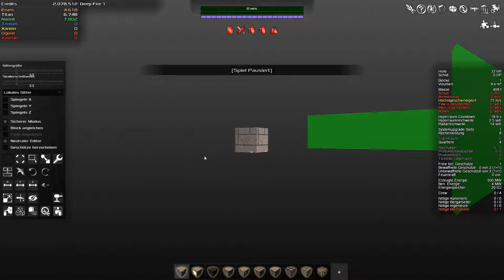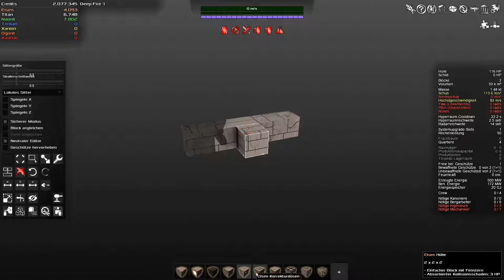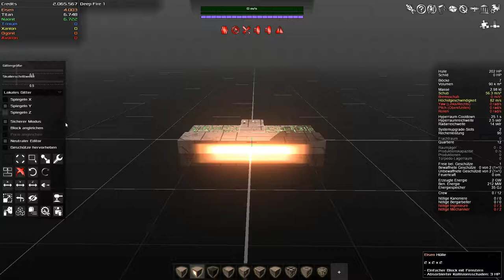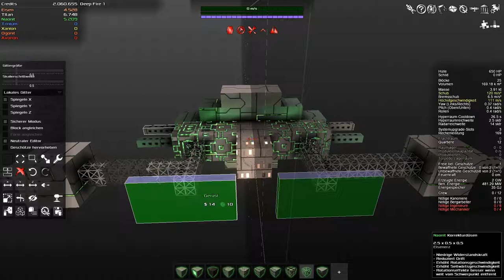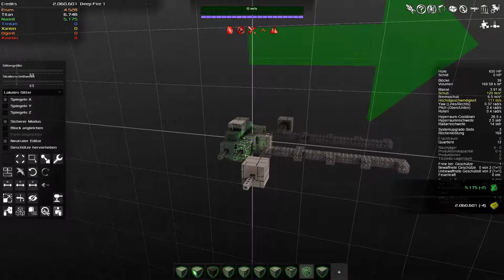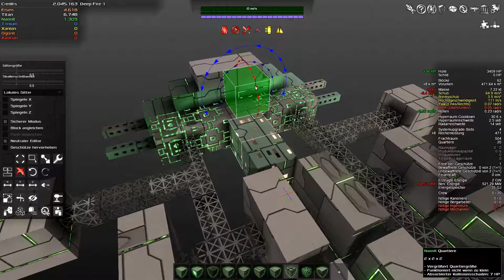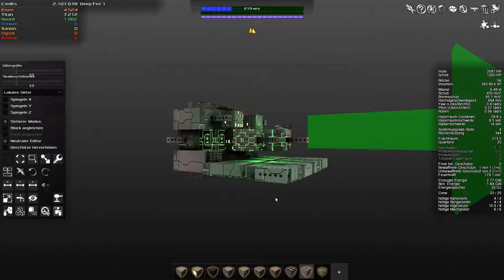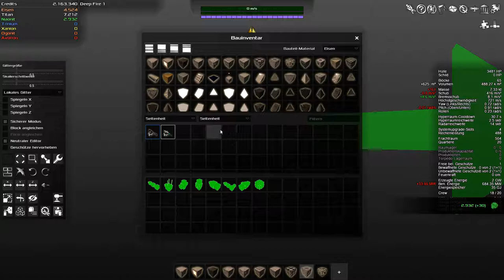Let's play Avorion Folge 94 Deutsch